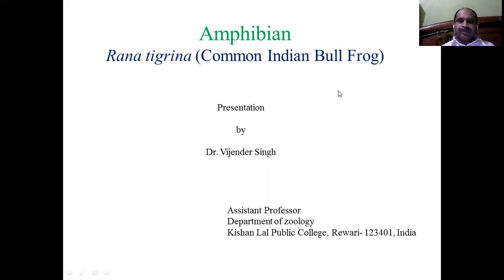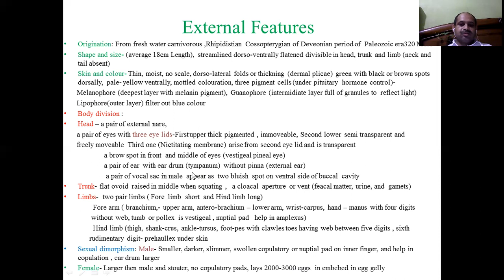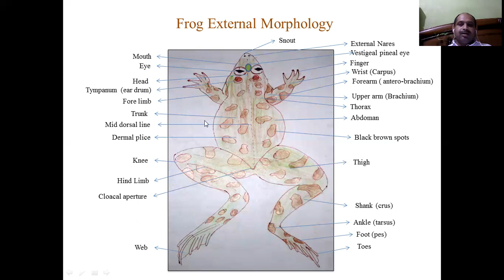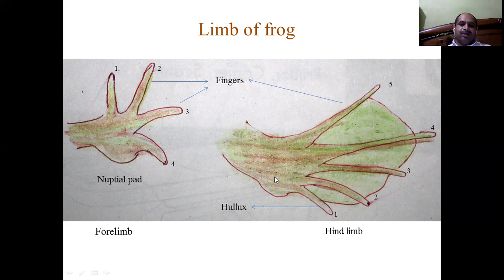VSBoora@Zoology8 Rana tigrina (common Indian Bull Frog)1 General Morphology#UGC NET JRF#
VSBoora@Zoology Rana tigrina (common Indian Bull Frog)
Origination: From fresh water carnivorous ,Rhipidistian  Cossopterygian of Deveonian period of  Paleozoic era320 MYA
Shape and size- (average 18cm Length), streamlined dorso-ventrally flatened divisible in head, trunk and limb (neck and tail absent)
Skin and colour- Thin, moist, no scale, dorso-lateral  folds or thickning (dermal plicae)  green with black or brown spots dorsally,  pale- yellow ventrally, mottled colouration, three pigment cells (under pituitary  hormone control)-
       Melanophore (deepest layer with melanin pigment), Guanophore (intermidiate layer full of granules to  reflect light)
       Lipophore(outer layer) filter out blue colour
Body division :
Head – a pair of external nare,
       a pair of eyes with three eye lids-First upper thick pigmented , immoveable, Second lower  semi transparent and
       freely moveable  Third one (Nictitating membrane) arise from second eye lid and is transparent
                      a brow spot in front  and middle of eyes (vestigeal pineal eye)
                      a pair of ear  with ear drum (tympanum) without pinna (external ear)
                       a pair of vocal sac in male  appear as  two bluish  spot on ventral side of buccal  cavity
Trunk- flat ovoid  raised in middle when squating ,   a cloacal  aperture  or vent (feacal matter, urine, and  gamets)
Limbs-  two pair limbs ( Fore  limb  short  and Hind limb long)
                Fore arm ( branchium,- upper arm, antero-brachium – lower arm, wrist-carpus,  hand – manus with four digits
               without web, tumb or pollex  is vestigeal , nuptial pad   help in amplexus)
                Hind limb (thigh, shank-crus, ankle-tursus, foot-pes with clawles toes having web between five digits , sixth
              rudimentary digit- prehaullex under skin
Sexual dimorphism: Male- Smaller, darker, slimmer, swollen copulatory or nuptial pad on inner finger, and help in copulation , ear drum larger
Female- Larger then male and stouter, no copulatory pads, lays 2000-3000 eggs  in embebed in egg gelly